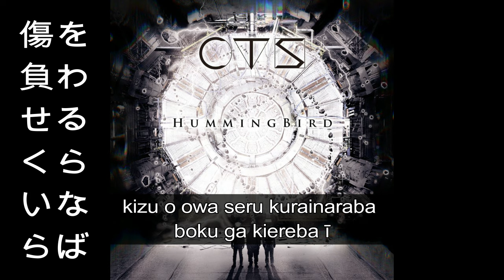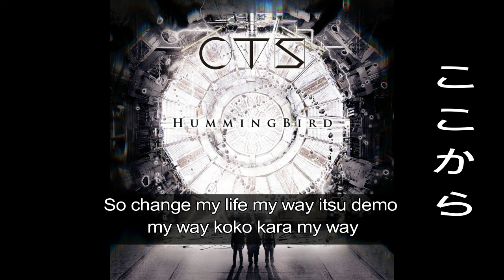CTS - Hummingbird (Lyric)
Copyright

Lyric: CTS

buy original song for best quality audio ;)